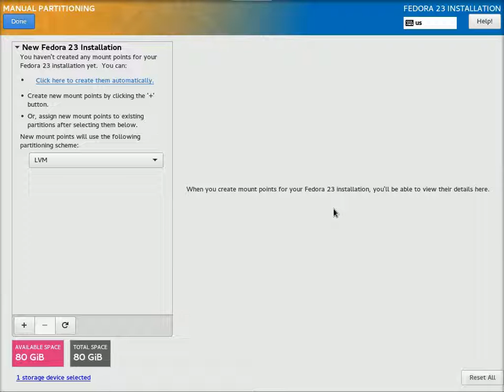Fedora 23 FOG Optimal Partitioning